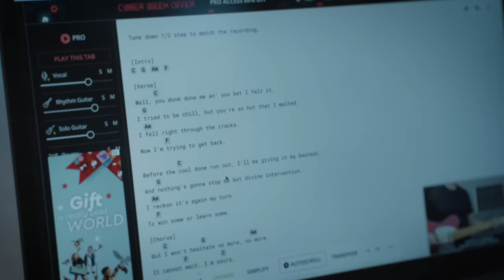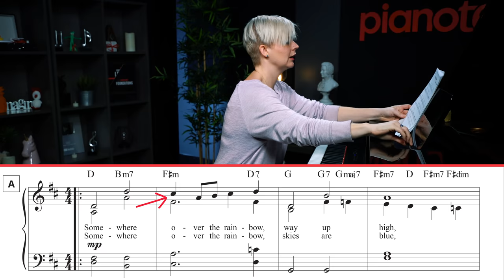5 Things I Wish I'd Known Before Starting The Piano 🎹😓 (Beginner Lesson)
"There are some things that I really, really wish I would have known *before* I started to learn to play the piano" - Piano players everywhere 😓😓😓

Learning the piano is an amazing experience: it can be fun and exciting, but there are also a lot of challenges, and it's super important for beginners to know what to expect! 💪

Lisa's here with 5 things you should keep in mind!

Ready to Get Started on the Piano? Learn how with 4 free and easy lessons!

Chapters:
Intro - 0:00
#1: Your Hands Aren’t Going To Listen! 😓 - 0:31
#2: Getting Comfortable With The Keyboard!🖐 - 5:52
#3: You Can The Play Songs You Want To Play (Right Away!) 🏆 - 8:48
#4: *How* To Practice 🧠 - 10:40
#5: Choosing The Right Keyboard 🎹 - 14:14
Review - 15:11

Buying your first piano? Here's some more helpful info on options 😎

ABOUT LISA:
Lisa Witt has been teaching piano for +20 years and in that time has helped hundreds of thousands of students learn to play the songs they love. Lisa received classical piano training through the Royal Conservatory of Music, but she has since embraced popular music and playing by ear in order to accompany herself and others. She is a songwriter and recording artist. Lisa’s contagious enthusiasm will have you excited to practice and return to the keys for your next lesson. Her teaching style focuses on you, making lessons encouraging and fun.